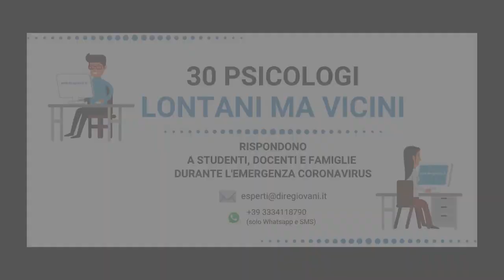Romina Rotunno Psicoterapeuta IdO - I pregiudizi e le discriminazioni al tempo del coronavirus